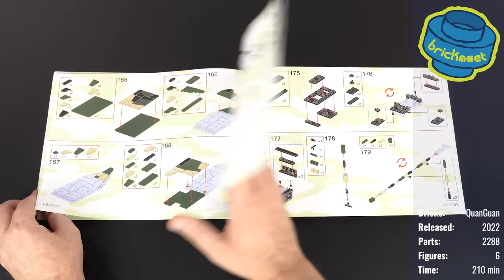Super Heavy British Tank - TOG II - QuanGuan 100241 (Speed Build Review)